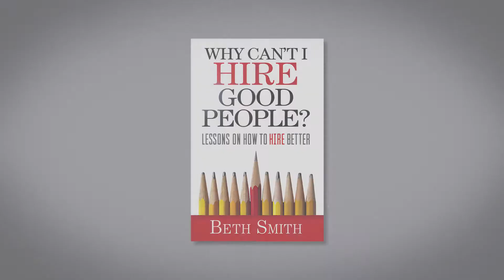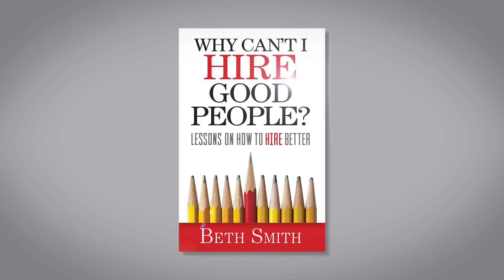Beth Smith - Author of "Why Can't I Hire Good People?"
Beth Smith is the founder and president of A-list Interviews She teaches business leaders how to make good hiring decisions. She made a really bad hiring decision that led to her work as an interviewer. She has interviewed over 20,000 candidates in her career, and has a 91 percent retention rate for employees after a year.

"Why Can't I Hire Good People?: Lessons on How to Hire Better" now available